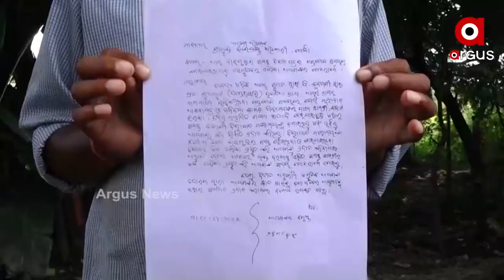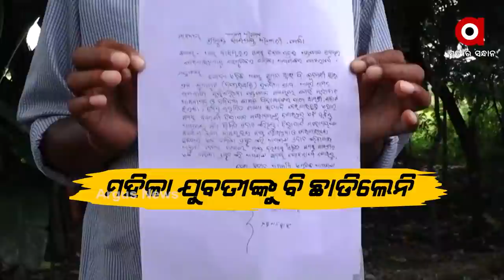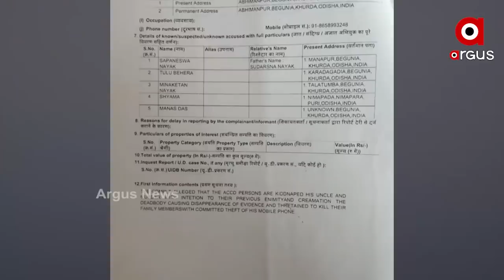ଭଣ୍ଡ ଗୁରୁଜୀଙ୍କ ଅତ୍ୟାଚାରର କଳାକାହାଣୀ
ଭଣ୍ଡ ଗୁରୁଜୀ ତଥା ବିଜେଡି ନେତା ମାନସ ଦାସଙ୍କ ବିରୋଧରେ ସାଂଘାତିକ ଅଭିଯୋଗ । ଗୁରୁଜୀଙ୍କ ମାନବବାଦ ସଂଗଠନ ଲୋକଙ୍କ ନିର୍ଯାତନାରୁ ବର୍ତ୍ତିନାହାନ୍ତି ମହିଳା । ଏମିତି କି ହିନ୍ଦୁ ଝିଅ ସିନ୍ଦୁର ଲଗାଇ ବେଦୀରେ ବସିଥିବା ବେଳେ ସଂଗଠନର ଲୋକେ ବାହାଘର ଭାଙ୍ଗି ଦେଇଛନ୍ତି। ଏବେ ଗୋଟିଏ ପରେ ଗୋଟିଏ ନିର୍ଯାତନାର କାହାଣୀ ଆସୁଛି ସାମ୍ନାକୁ I